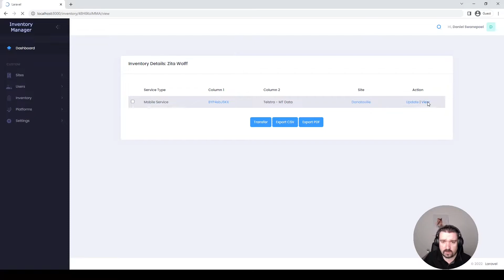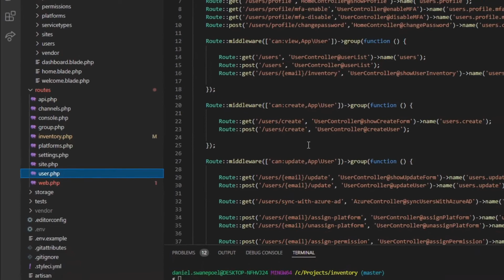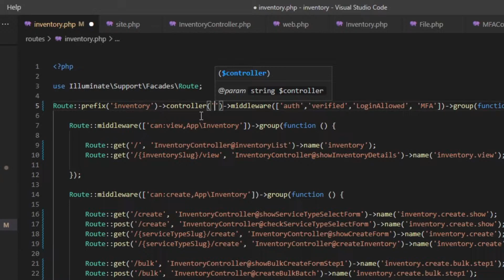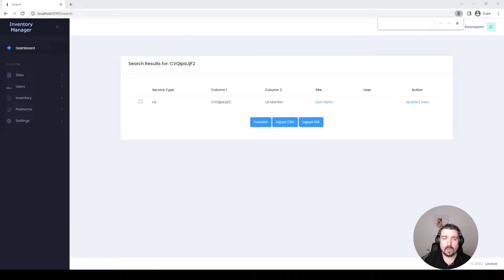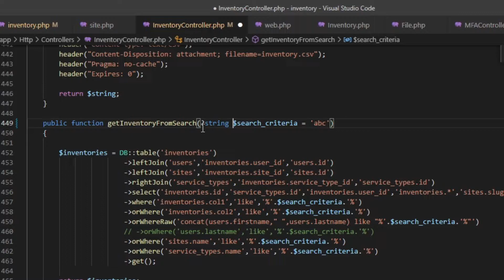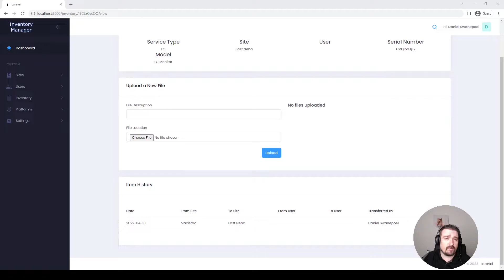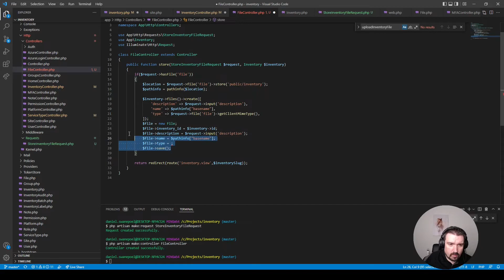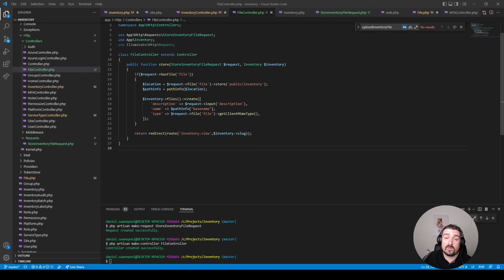Laravel Code Review - Refactoring Controllers, Form Requests, and Routes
In this episode I will do another Laravel junior code review about an Inventory Management system. I will point out several key issues to void as well as why you should avoid using raw SQL queries in your project as much as possible.

I offer free code reviews as a way to give back and share my knowledge with the community.